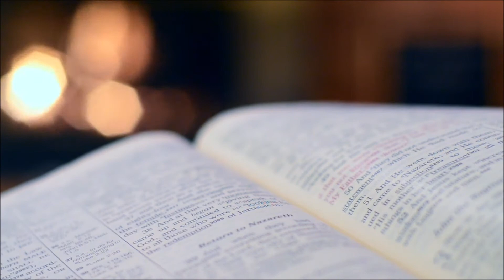How Do You Measure Success?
Sermon: “How Do You Measure Success?””
Scripture Text:  The Acts of the Apostles 17:16-34
Rev. Mark Heiner
August 29, 2021
First Baptist Church of Coraopolis